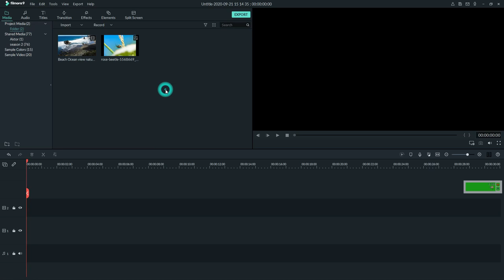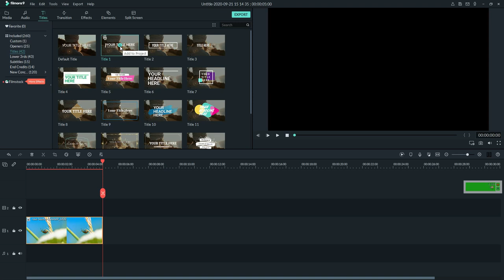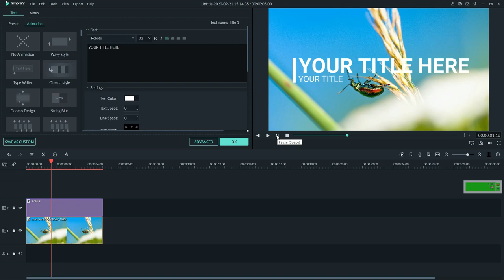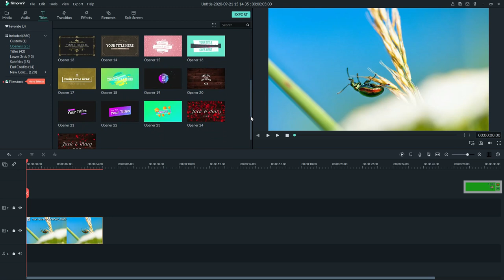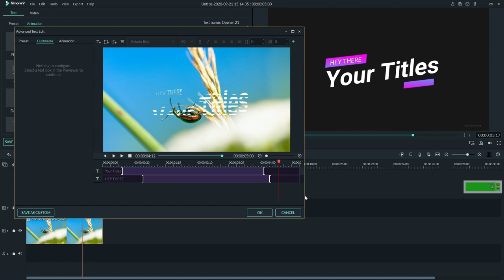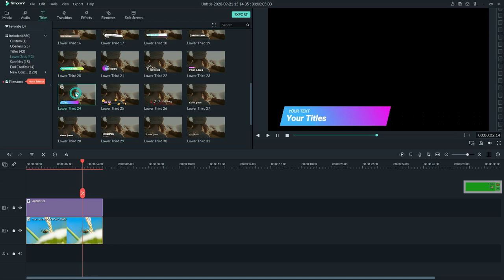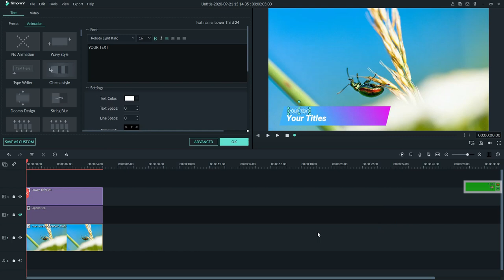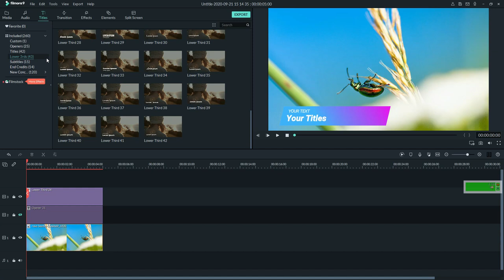Mudah Parah.! Cara Membuat Motion Graphic Dengan Filmora9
Salam sekarang kita akan membahas Belajar cara menggunakan filmora 9 Pemula Sampai Mahir mulai dari pengenalan hingga simulasi editing

Sebagian gambar admin kutip langsung dari web resminya filmora 9, sebagian admin buat sendiri dengan pengalaman admin sendiri

tutorial ini akan membahas mulai dari download filmora, instalasi, basic editing hingga ke fitur-fitur canggih filmora yang memudahkan pekerjaan anda, lebih enak daftar isi dibawah:

Apakah Aplikasi Editor filmora 9

filmora 9 aplikasi editor vidio dari wondershare aplikasi ini tidak kalah lengkap dengan fitur motion diantaranya:

1.cara membuat logo bergerak di filmora
2.cara membuat motion graphic dengan filmora
3.cara mempercepat video di filmora 9
4.cara slow motion di filmora 9
5.download motion filmora
6.filmora motion duration
7.filmora motion effect
8.filmora motion effect download
9.filmora motion effects
10.filmora motion path
11.filmora motion tracking
12.how to slow motion filmora
13.motion filmora
14.slow motion filmora 9
15.transisi filmora

Banyak fitur lengkap di tawarkan baik dalam secara gratis atau premium anda visa mencoba dengan versi trial, seperti fitur

1. Projekmedia
2. Timeline
3. Layer
4. Colorgrading
5. Stabilizer
6. Viewer
7. Export
8. Record screen
9. Record audio

Ini akan membantu anda dalam proses editing vidio menggunakan filmora wondershar

Kelebihan Aplikasi Wondershare Filmora 9
Kelebihan dari segi pengoperasian atau spesifikasi admin jabarkan point - point dibawah

Ringan, tidak terlalu berat seperti aplikasi editor vidio bahkan aplikasinya tidak sampai 1GB akan meringakan komputer dan tentu dengan budjet anda juga

Friendly, mudah sekali di cerna mungkin anda bisa paham dengan satu kali belajar saja semua bisa dimengerti

Mulai dari panel, layout, warna, tools dan menu disederhanakan dan tata letak interface yang mudah di pakai

Spesifikasi ringan, komputer yang di butuhkan tidak harus komputer gahar dengan spesikfikasi yang wow banget

Anda cukup dengan 4GB dengan ram 2GB VGA bisa lancar menggunakan nanti kita bahas spek dibawah

Fitur lengkap, seperti saya jelaskan fitur basic hingga advance ada di filmora seperti Projekmedia, Layer, Stabilizer jika gambar bergetar Color grading, Export  Viewer dan Record screen masih banyak yang lain juga

anda nanti di verifikasi dulu untuk bisa upload ke akun pribadi anda tentunya dengan settingan password dan akun google anda

Impor Dengan Record, untuk stock footage bisa mengambil langsung dari screen laptop anda ini sangat membantu

Jika anda seorang tutorial maker seperti saya langsung import screen edit disana luar biasa. Hanya dengan satu aplikasi lengkap an bisa langsung membuat konten dengan baik dan lengkap

Selain itu anda bisa memuat layer di timeline hingga 100 layer dan bisa dengan mengaturan besar dan kecil dari timeline itu sendiri

Efek Dan Preset, Gratis yang keren anda bisa menggunakan transisi, motion, filter bahkan elemen yang suda disediakan dengan hanya menerik ke dalam time line saja

Chroma Key, Jika anda suka dengan editing vidio anda bisa menggunakan green screen atau red screen menambah kratifivitas pembuatan konten vidio anda

Resolusi Besar Dan Tampilan Sederhana, kamu bisa membuat dan render dengan cepat bahkan format video kualitas 4K.

Stabilizer, bagi yang gambarnya bergetak teman bisa menggunakan ini agar bisa lebih meredam gambar dari guncangan